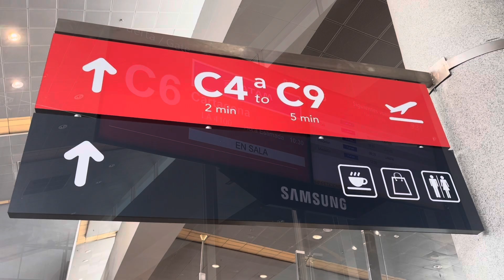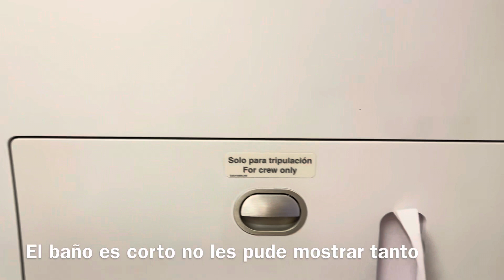TRIP REPORT| BOGOTA CARTAGENA| A320 LATAM| Aproximación por la 19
A320 Latam
Tiempo de vuelo 1hrs 6 min
Silla 21F
Avión Ex viva